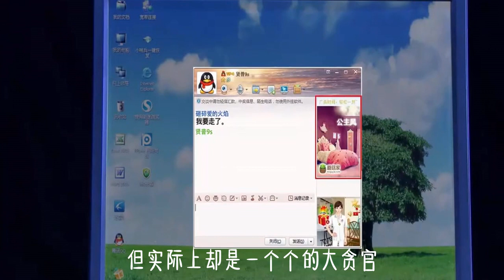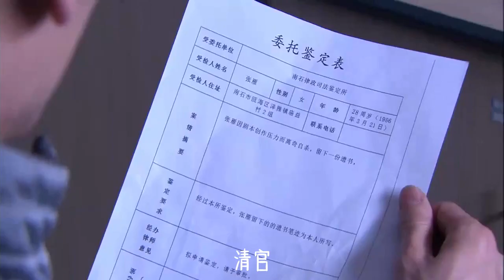广东美贪邓洁，靠美色升迁敛财，老公以绿帽为荣(1)